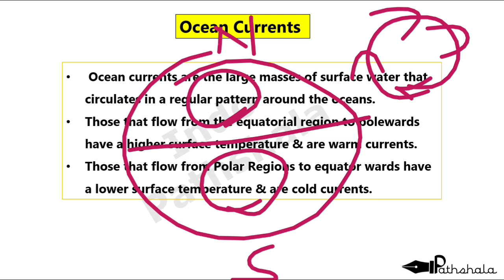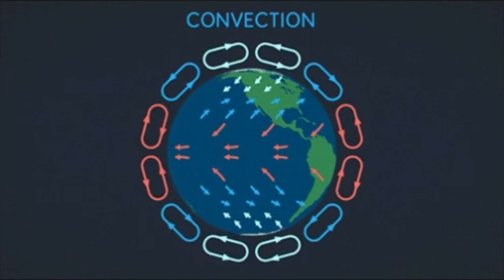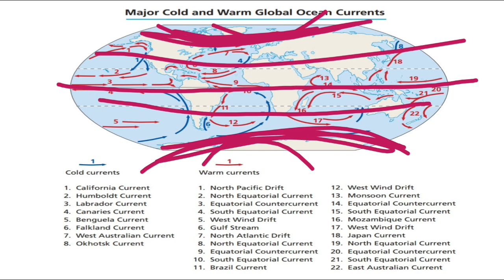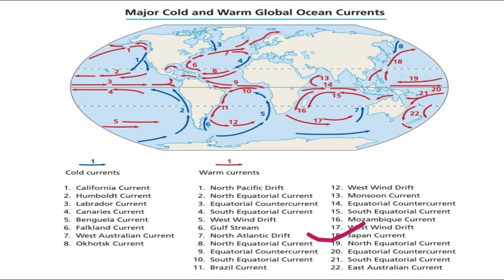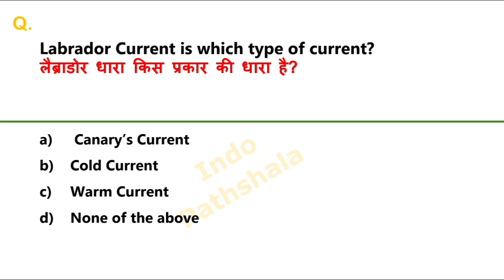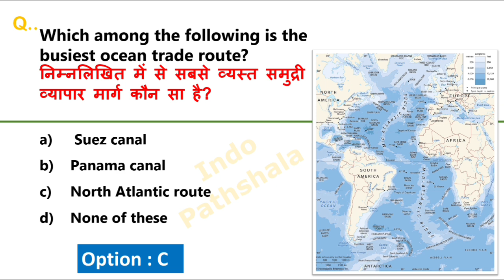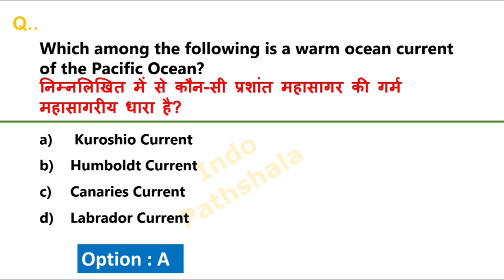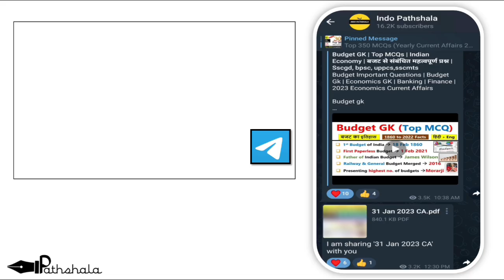Ocean Currents with map | World Geography | महासागरीय जलधाराएं | Geography for upsc, chsl, mts 2023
Ocean current
ocean currents with map
ocean currents geography
ocean currents tricks to remember
ocean currents geography gk
ocean currents world geography gk
ocean currents world geography with map
ocean currents for upsc cse
ocean currents geography
 महासागरीय जलधाराएं
 महासागरीय जलधाराएं जी के
 महासागरीय जलधाराएं ट्रिक्स के साथ
 महासागरीय जलधाराएं भूगोल
 महासागरीय जलधाराएं विश्व भूगोल
 महासागरीय जलधारा याद करने का ट्रिक
Peru current
Gulf stream
Agulhas current
Hamboldt Current

Highest Peaks In India | Mountain Range | Peaks In India Gk MCQs | Highest Mountain Peaks In India |
highest Peaks

highest peaks of india

highest peaks in the world

highest peaks in himalayas

highest peak of eastern ghat

highest peak in cuijue slope

highest peaks in each state

highest peak in south india

highest peak of western ghats

highest peak in kerala

highest peak of all continents

peaks in india

peaks in india map

mountain peaks in india

himalayan peaks in india

mountain peaks in india tricks

list of highest himalayan mountain peaks in

india

highest peaks in india

mountain peaks in india map

6000 meter peaks in india

mountain peaks in india parcham classes

mountain peak

mountain peak

mountain peak everest 2

mountain peaks of world

mountain peaks in himachal pradesh

mountain peaks in india upsc

mountain peak of hp

mountain peaks of uttarakhand

indologus

current affairs

index 2022

country and capital and currency by crazy g

indo logus

days and theres 2022

indologis

all index 2022 india rank current affairs 2021

index

global index 2022

cm and governor of india 2022 important books and authors 2021

2022 index ranking

2022 sports current affairs

brand ambassador

important days

government schemes